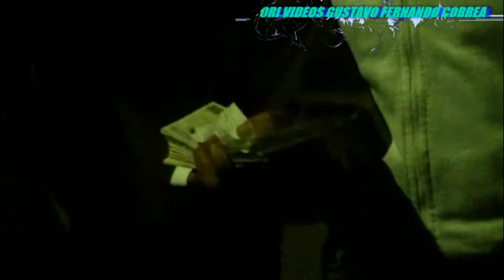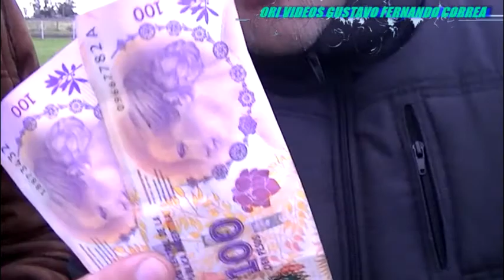ENTREGA DE PREMIOS EN EL CANODROMO EL CASTRENSE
ORI VIDEOS PRESENTA;
ORGANIZA MARITO Y VERO
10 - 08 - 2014